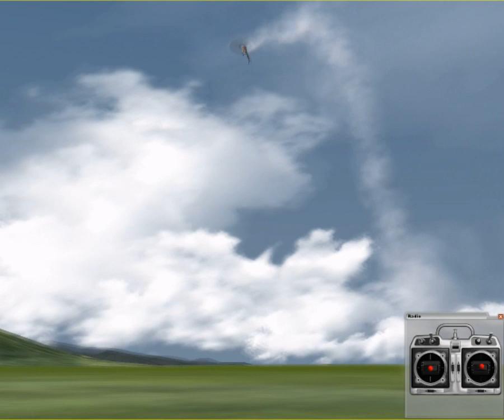Realflight 3.5 simulator practice - Trex 600 Nitro Super Pro Helicopter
Sim Practice. Captured with FRAPS. Flying the Trex 600 NSP model for Realflight 3.5